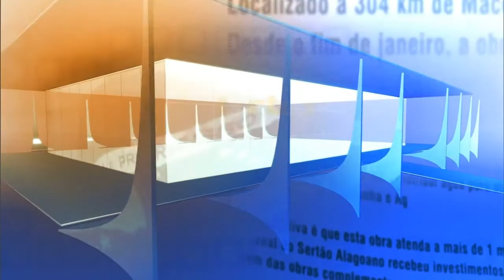Direto do Planalto - 14 de março